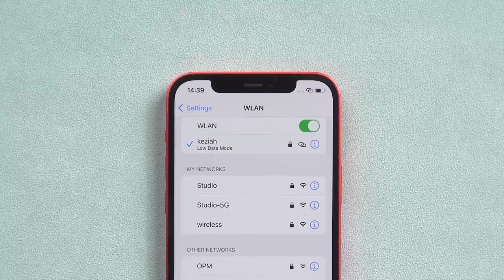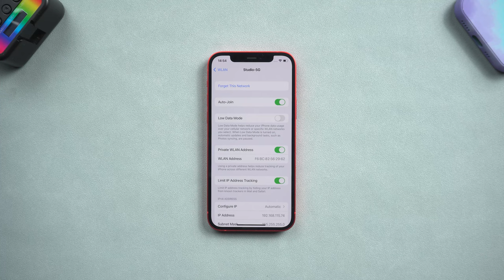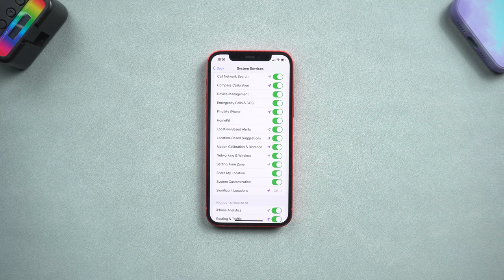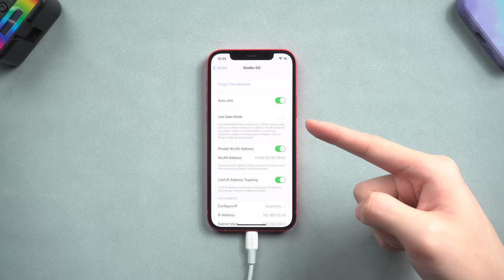iPhone Wi-Fi Keep Disconnecting? Here is the Fix 2022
Recently my iPhone/iPad Wi-Fi keep disconnecting, so I worked it out, today I will show you 4 methods to fix iPhone/iPad Wi-Fi keep disconnecting issue, follow the video and you will know.

Timestamps:
00:00 Intro & Preview
00:21 Method One: Force Restart
00:43 Method Two: Reset Network Settings
01:07 Method Three: Change iPhone Wi-Fi Settings
02:30 Method Four: Fix with ReiBoot (No Data Loss)

Music | Be Alright by Declan DP